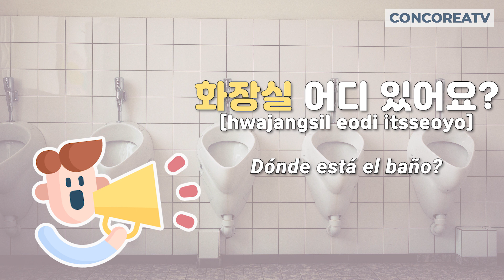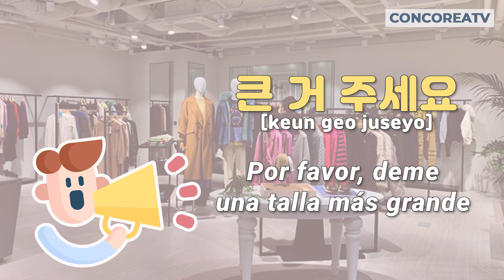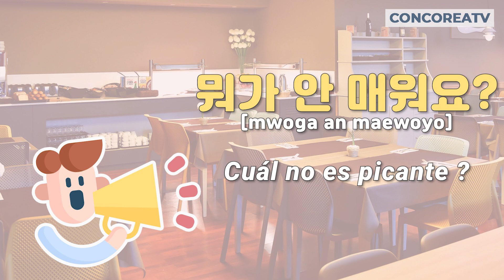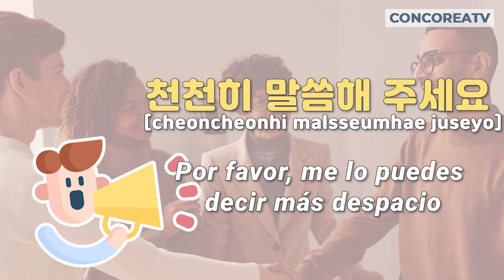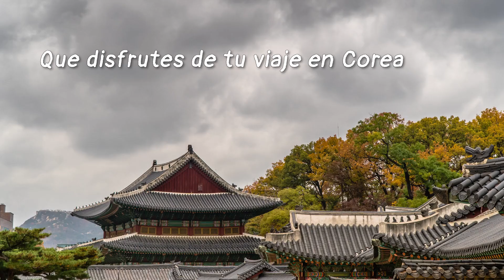Frases viaje coreano Coreano basico para viajar, Frases en coreano durante 13 minutos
frasesencoreano frases viaje coreanos#aprender coreano

Coreano basico para viajar
Las frases más útiles de viaje en coreano
Frases básicas en coreano para tu viaje a Corea

00:00 Intro
00:32 Saludos y expresiones basicas
01:33 Destino
02:27 Compras
03:31 En la Tienda de ropa
04:27 Tienda de cosméticos
05:09 Restaurante
07:29 Conversación con los coreanos
10:32 Malestares
12:02 Destino turistico
13:09 Alojamiento

Hola..Guap@s~!!

▶Quieres aprender coreano facil?

▶Quieres practicar coreano todos los dias?
v=gseJd5UDfvQ&list=PLQOgjTDepTuyjWjatb9IMTa79LygWGcjv

▶Quieres cantar la cancion coreana?

▶En MV de reggaeton sale coreano?

▶Una youtuber conocí la casa de presidente de Corea del sur con primera dama